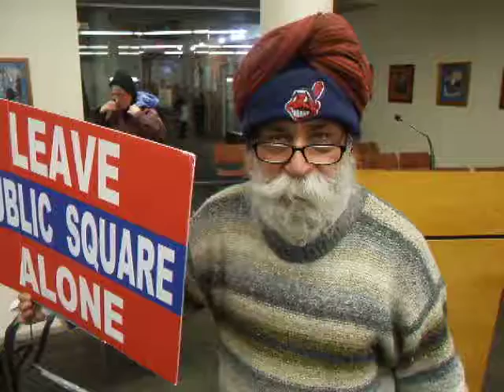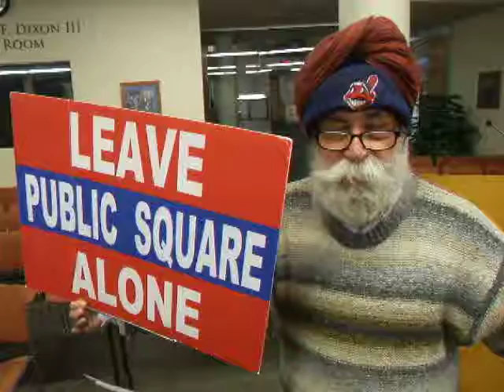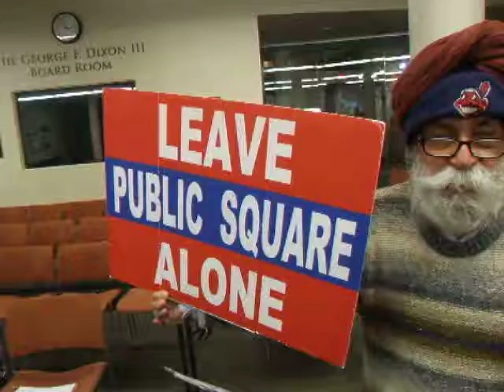Leave Public Square Alone - Satinder P.S. Puri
1/20/2015 - According to a 2012 Traffic Study Re-routing of traffic from closing Ontario St. & Norrowing Superior Ave will cause -- Significant delays, blocking of intersections, long line, 8.500 Boardings/Alightings moved to Adjacent Blocks, increasedtravel time for 18 bus routes.